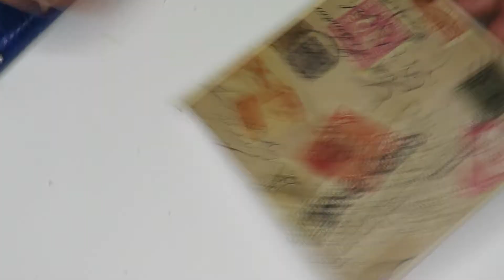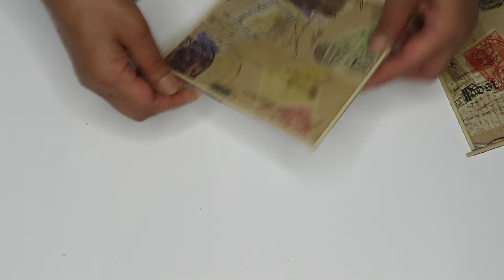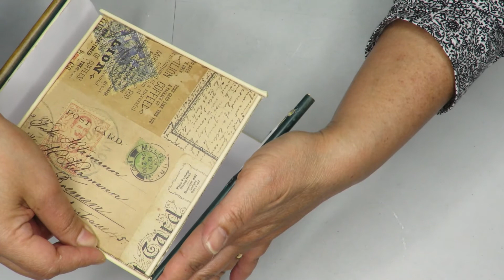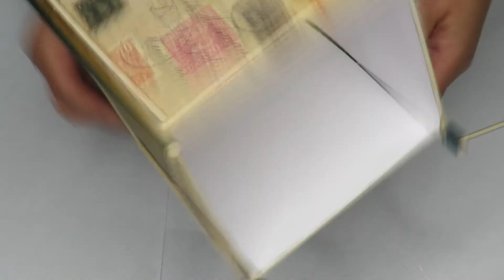How to create a beautiful lamp shade from paper and BBq sticks / DIY desk lamps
This lamp shade that I made was made from stuff that has been sitting in my garage, pantry and drawers for a long time. It is basically recycled except the skewers. As soon as I posted it on social media somebody was already interested buying it. Hope you all like it.